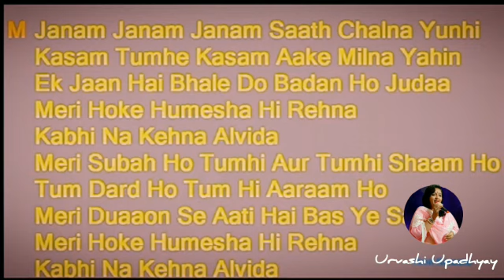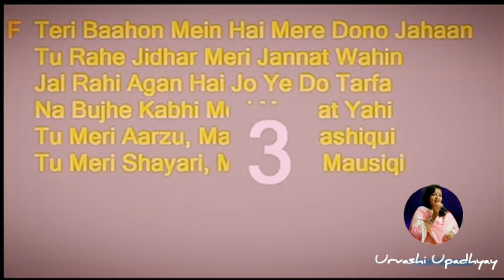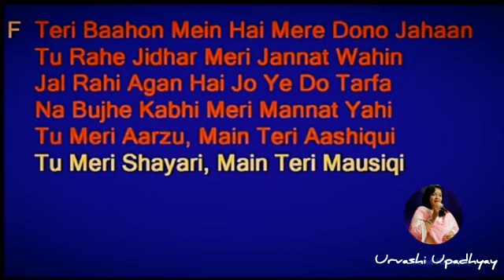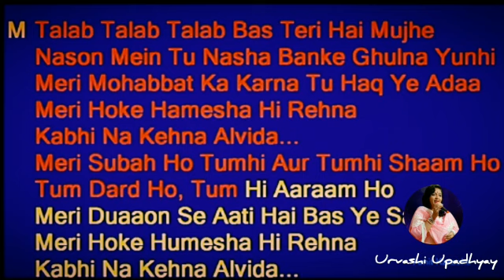Janam Janam Saath Chalna Yuhi Karaoke With Female Voice